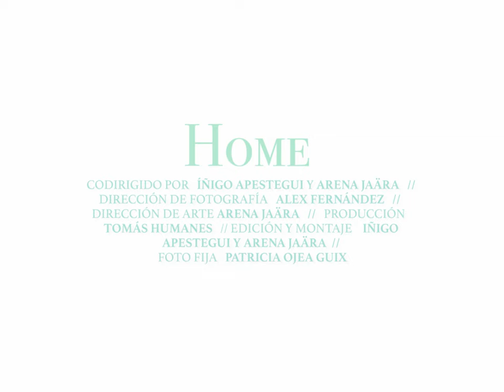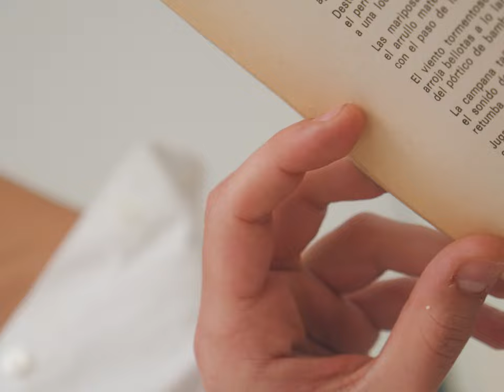Home - Arena Jaära (Official Lyric Video)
"Home" es una canción que habla de amar y echar de menos. En el videoclip se muestra la presencia que puede tener una persona desde la lejanía a través de reflejos en espejos y sombras que aparecen por la casa, y algunos momentos de cercanía que se imagina mi personaje mientras suena en la letra "Come to me". Espero que lo disfrutéis y consiga transmitiros ese cariño que os mandamos mi maravilloso equipo y yo.

En la producción musical:
Grabado en Estudios Matilda y Fania Estudios
Bajo: Gabo Olortiga
Batería y percusión: Pancho Brañas
Piano: Sergio Fernández
Sintetizador: Javier Oleaga
Mezcla y masterización: Sergio Fernández

Letra/Lyrics:

We go back home again
We don't know when we will see each other
So we get into this fantasy

Come to me, come to me
Do it softly, make it good

I love the way you move
The way you fly with birds in the sky
The way you sing to me when I'm cold at night
My heart has water from your leaves

X2